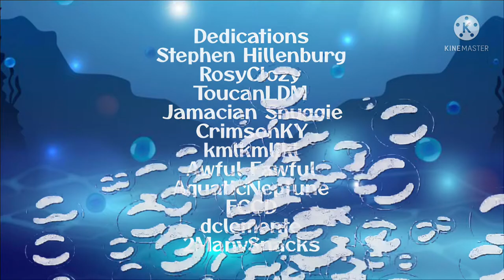something smells but it’s poorly recreated in gacha life